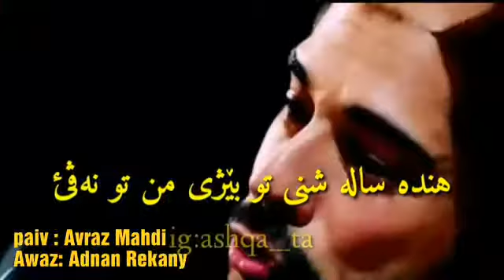2020 Avraz Mahdi u Adnan Rekany قه دا ب ئه فى دلى بكه فن New sitran